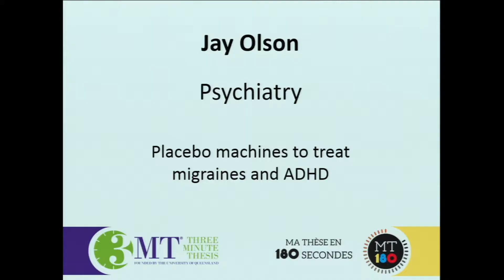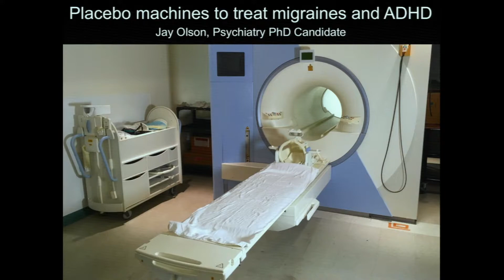McGill University 2018 3MT Winner Jay Olson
Placebo machines to treat migraines and ADHD